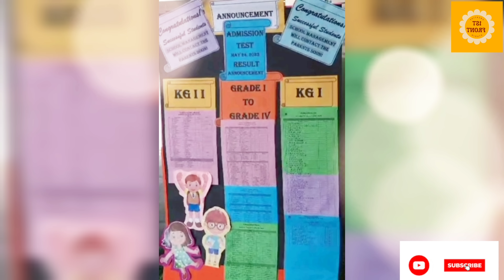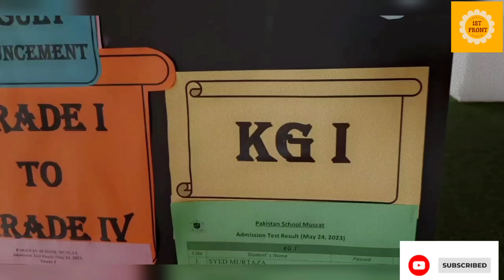The Moment Of Truth: Mirha's Result Announcement And Thoughts On The Big Day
result day funny videos

result day decoration ideas

result drama

result dekhne ka tarika

result day song

result decoration ideas

result day performance

result day board decoration ideas